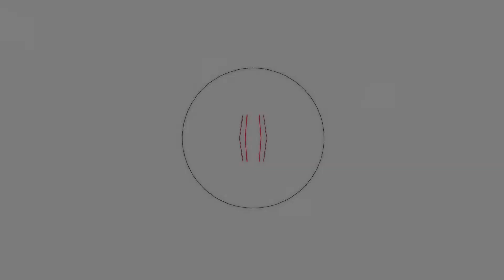En1Minuto #299 . Govtech en Iberoamérica: ecosistema para reinventar el sector público.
El libro expone el estado del arte en materia de GovTech en la región y contribuye al debate sobre sus alcances, posibilidades de desarrollo y desafíos de futuro, desde múltiples miradas provenientes de representantes de organismos multilaterales; autoridades y responsables de estrategias de gobierno digital; académicos y representantes de organizaciones de tecnología cívica, entre otros.